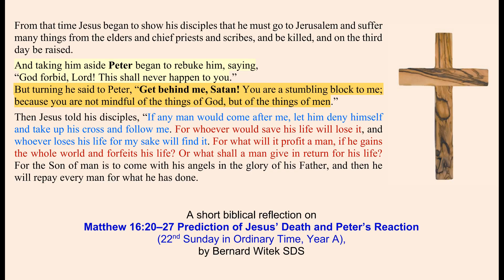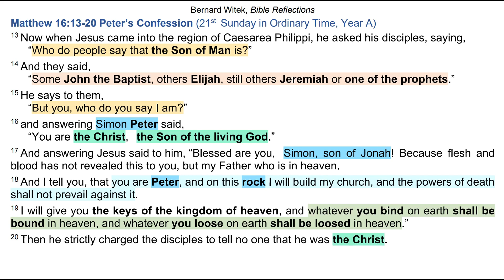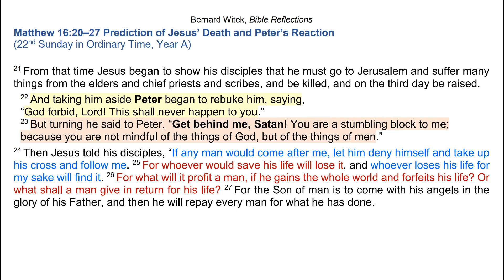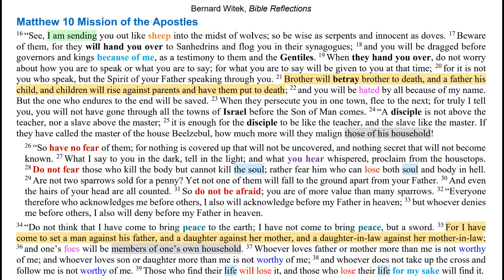Matthew 16:20-27 Prediction of Jesus’ Death and Peter’s Reaction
A short biblical reflection on Matthew 16:20–27 "Prediction of Jesus’ Death and Peter’s Reaction", for the 22nd Sunday in Ordinary Time, Year A